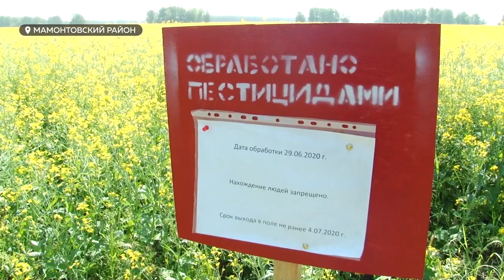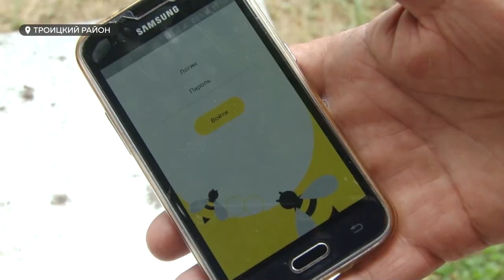Пчеловоды края требуют прекратить обработку полей химикатами из-за гибели тысяч пчелосемей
Горы мёртвых пчёл. Очередная обработка рапсовых полей уничтожила свыше тысячи пчелосемей в трех районах Алтайского края.

Пасечники в отчаянии и в один голос просят о помощи – ведь компенсировать утрату им никто не собирается, говорят они. В проблеме разбиралась Валентина Аскерова.